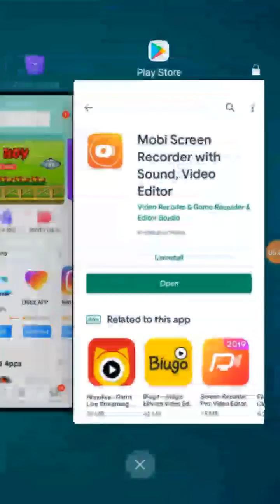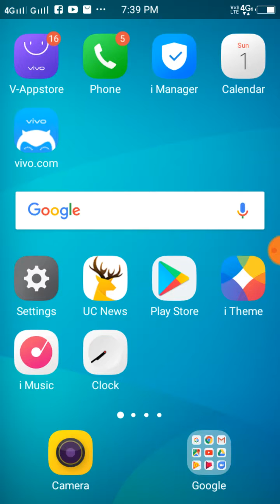Gaurav Band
Gaurav11528A